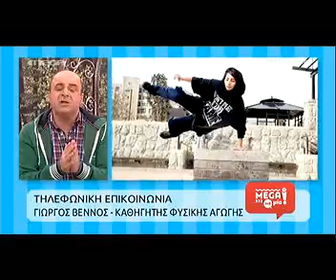συγκινητικα λογια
Description